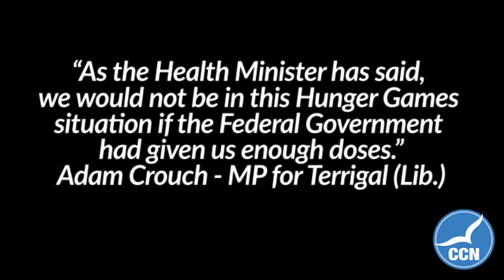Vaccine cancellations - Central Coast Video News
Central Coast residents have expressed their frustrations that the region’s Pfizer supply has been redirected to vaccinate Year 12 students in Sydney.